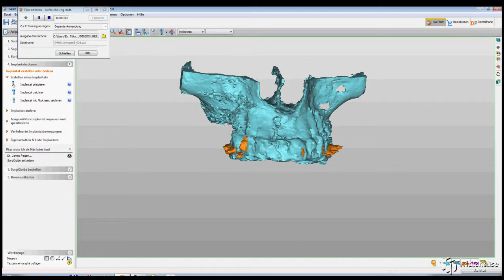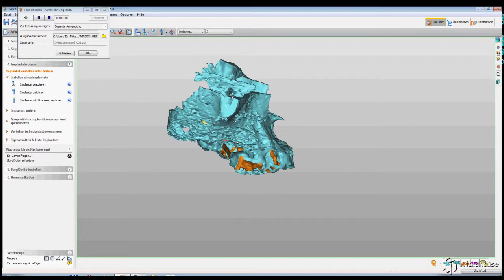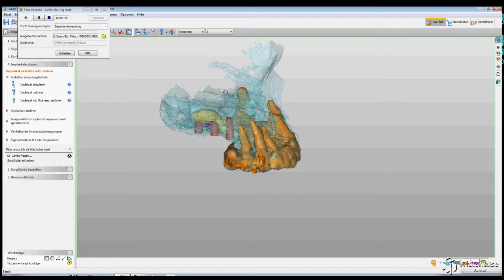Implantat Planung 4961 2013 08 13